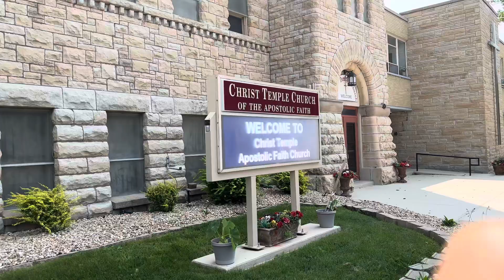Ciudad de piedra y acero.Dubai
@Brigidoloera ciudad de piedra y acer, Dubai